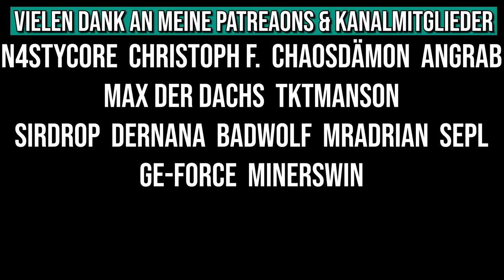Gibt es noch Cheater in Counterstrike? CS:GO Overwatch 𝑹𝒆𝒗𝒐𝒍𝒖𝒕𝒊𝒐𝒏𝒔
Gibt es eigentlich nach wie vor Cheater in Counterstrike? ...
Eh YES, for sure! Na dann machen wir uns mal ran und Bannen ein paar weg ;) CS:GO Overwatch Action incomming!

• Mein Epic Creator Code: DERDUMMBABBLER